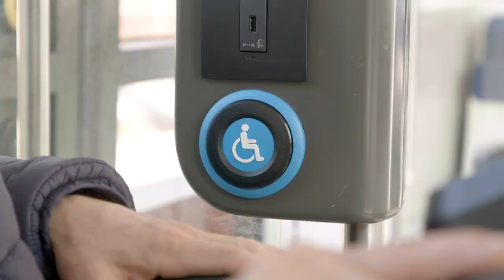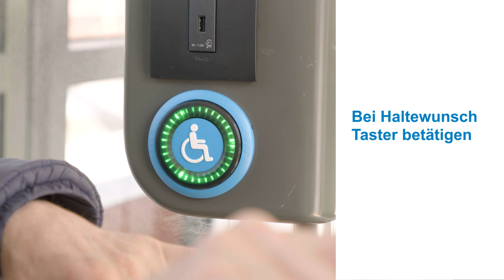Mit dem E-Scooter in der Lichtbahn: So geht's!